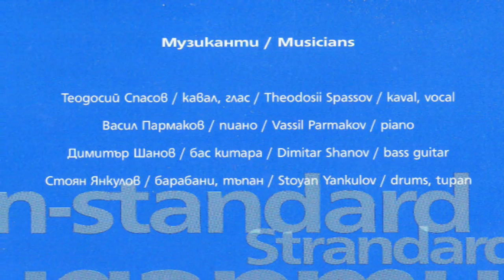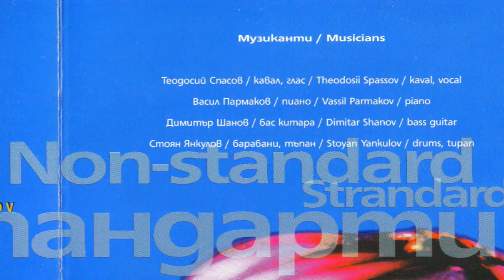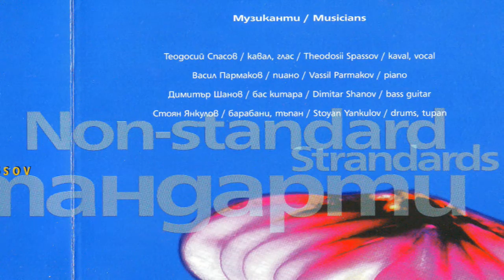Теодосий Спасов Джаз Квартет "Атлазената Кукла" / Theodosii Spassov Jazz Quartet "Satin Doll"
Атлазената кукла / Satin Doll (Елингтън Дюк)
"Нестандартни стандарти" CD
Теодосий Спасов Джаз Квартет
Теодосий Спасов-кавал
Васил Пармаков-пиано +
Димитър Шанов-бас
Стоян Янкулов-барабани

"Атлазената Кукла" / "Satin Doll" by Duke Ellington
"Non standard Standards" CD
Theodosii Spassov Jazz Quartet
Theodosii Spassov- kaval
Vassil Parmakov- piano +
Dimitar Shanov- bass guitar
Stoyan Yankulov- drums

Нестандартните стандарти на Теодосий

 Нов албум от Теодосий Спасов - това обещава да е интересно. По традиция прочутият ни кавалджия е заложил на нестандартното. Този път пречупвайки през него известни джаз стандарти.

Албумът на Теодосий е неслучайно озаглавен "Нестандартни стандарти". В него ще чуем познати мелодии като ""Вземи влак "А" и "Атлазената кукла" от Дюк Елингтън или "Добре, не се нуждаеш" от Телониъс Мънк. Въпреки това те не звучат по обичайния начин.

И трите композиции се движат умело на ръба между джаза и леките етноелементи. Останалите 2 композиции в албума са "Някъде в Родопите" от Теодосий и "И още един блус" от Милчо Левиев, в която прозират закачки с Гершуиновата "Рапсодия в синьо". Финалът на албума - още по-нестандартен и неочакван, самотен кавал изсвирва водещата тема от "Подмосковние вечера".

Musicians :

 Theodosii Spassov / kaval, vocal
 Vassil Parmakov / piano
 Stoyan Yankulov / drums, tupan

 Producer : Sibolet Ltd.
 Photography : Ilian Yordanov
 Design : Theodora Slavova